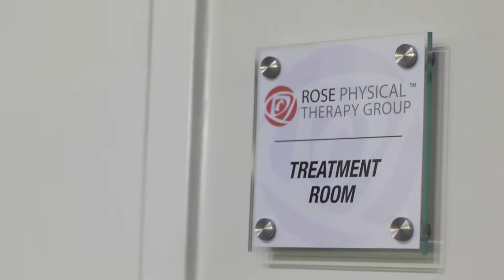SANDY POLLOCK - ROSE PHYSICAL THERAPY